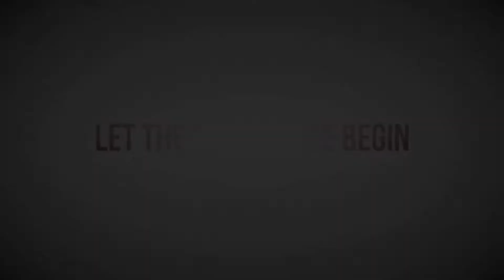MAGIS 2014 (Selfie-Challenge)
In preparation of MAGIS 2014, we put a challenge and exciting game before all the participants. Take a selfie and upload them on AICUF Karnataka (Official Group) on Facebook. The person who uploads the highest selfie pictures will get a surprise GIFT from MAG+S Organizing Committee.

For details: P V Joseph Buan Sing (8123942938)